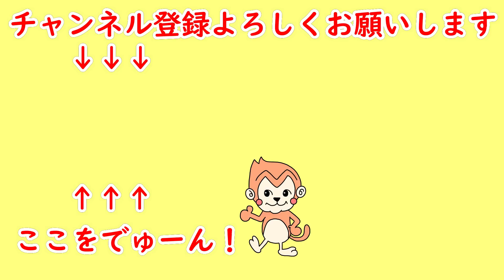【うたネタ】『あたりまえ体操』ww ~ドラえもん編 ~ (まいぜんシスターズ・マイッキー声真似）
まいぜんシスターズのマイッキーさん声真似による
「あたりまえ体操」ドラえもんバージョンです

新チャンネルはじめました！！